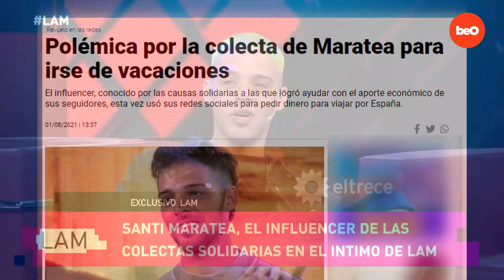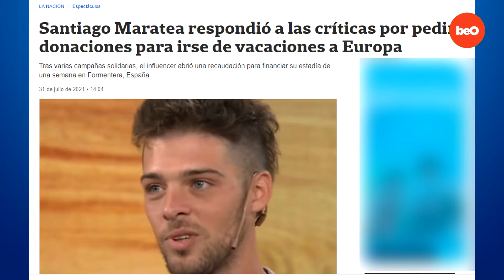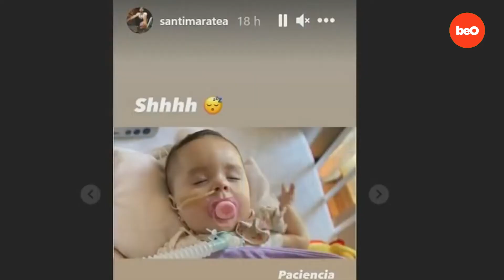Santi Maratea, el influencer que ayuda (pero también gana)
Se transformó en la marca registrada de las causas nobles. Organiza colectas y hasta reemplaza al Estado en su rol social, pero generó una fuerte polémica cuando aclaró que también saca un rédito de su rol como benefactor.